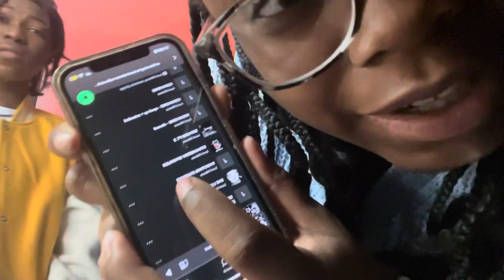First Vlog Of The Year! | Brendan Vlogs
HAPPY NEW YEAR! We’ve made it another year in life and I just want to thank everyone who stayed along the way to watch my funny little videos. I hope you can stay and enjoy the. There are many things in store for the near year😉😉
Look out!

Future reference-
Sub count: 64
videos count: 31
Years view count: 7,155
Most viewed video: Sleigh Ride
Most liked video: Sleigh Ride
Most liked short: Band Shoes & dress
Most viewed short: Band shoes & dress